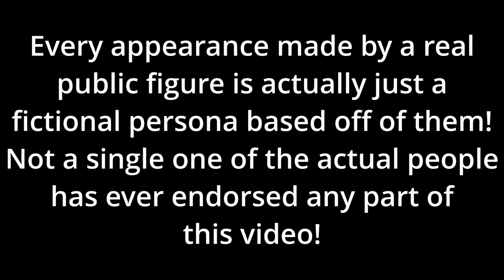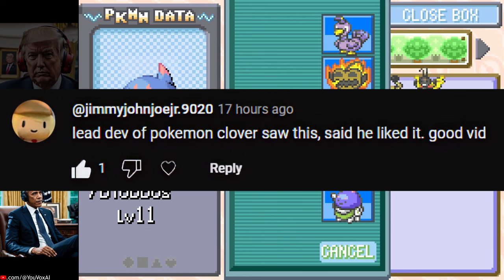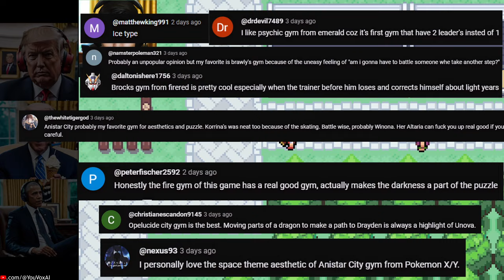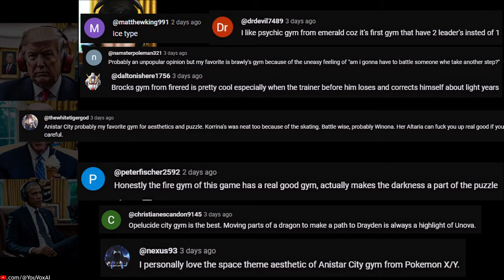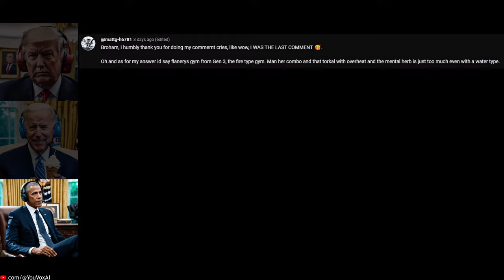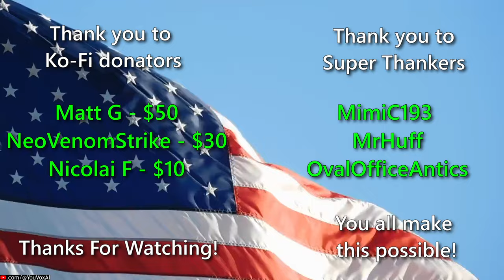Pokemon Clover Movie 2 - U.S. Presidents Play - Episodes 4 - 6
^^^This is a way to both support me AND get started on content of your own! Grow this community!

This game contains extremely offensive humor, and a ton of cultural references, as it was made by anonymous 4channers. But it also contains plenty of genuinely good content, not just offensive content. (You may or may not also include the offensive content as "good content")

Don't take anything from this video seriously, as every part of it is made exclusively for entertainment. It is a parody. This video depicts a purely fantastical, fictional setting, where the U.S. Presidents play video games. Their voices are generated with AI, specifically Eleven Labs.

I don't endorse anything said in this video, and every opinion or statement made is purely for entertainment value and does not reflect my personal opinions or beliefs on anything. There is no agenda behind this video other than to make people laugh and smile. I love to entertain, and this format may be my new favorite way to do that.

0:00 Introduction
0:10 Episode 4
31:58 Episode 5
54:51 Episode 6